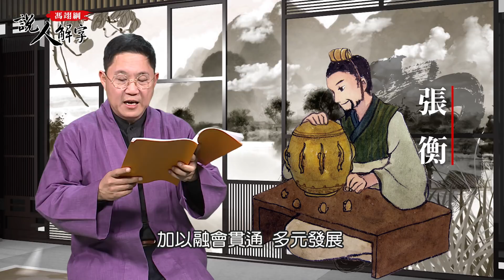張衡 馮翊綱說人解字 20180503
西元138年，也就是1862年前，東漢時期，張衡發明設計的「地動儀」竟然「動」了！地動儀上頭的龍口中銅珠，「哐噹」掉進蟾蜍嘴巴裡，而銅珠掉落的方位，預測當時洛陽西方正發生地震。朝臣們議論紛紛，也不知這個「地動儀」顯現的跡象是不是真的，地震真的可以用此作為測量依據嗎？沒想到幾天後，真的傳來隴西（現今的甘肅西南）發生了地震的消息。而隴西正好就在洛陽的西方！
此後，東漢史官開始記錄地震的方位。而時至今日，「地動儀」仍被視為是一項偉大的發明，更是人類歷史上的創舉。而張衡，更被全世界公認為地震學的「鼻祖」！
可別以為張衡只有精通地震學，他可是上至天文、下至地理，還有機械、算數、文學、繪畫、哲學等等，他也算出圓週率在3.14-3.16之間呢，簡直就是超厲害的神人吧！
只可惜，當時並沒有好好的朝這方面發展，不然，西方文明就不會專美於前了！
想知道阿綱老師錄影時的小故事嗎？
還有更多有趣的內容～請上馮翊綱說文解字FB粉絲團